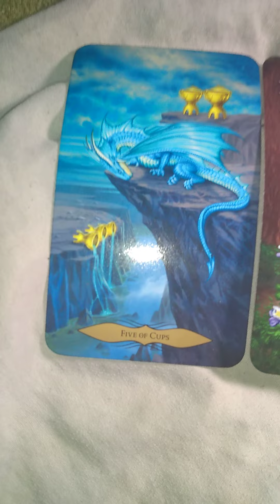Maya Amano Tarot Reading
In this video, I'm doing a tarot reading for a fictional character named Maya Amano from Persona 2 Eternal Punishment video game